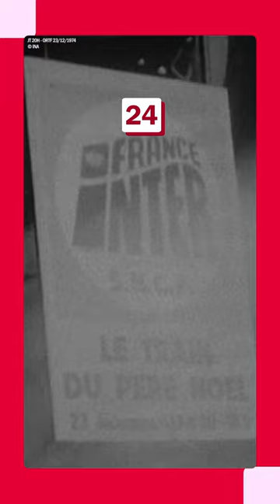Le train de Noël de France Inter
Le 23 décembre 1974, la SNCF et France Inter s'associaient pour organiser un voyage en train spécial Noël, avec des arrêts dans les principales gares de la région parisienne. Le train rempli d'enfants et équipé d'un studio de radio, permettait de proposer une émission en direct du train. C'était aussi le dernier voyage de la dernière locomotive à vapeur de la SNCF.

Pour célébrer ses 60 ans, France Inter propose :  L'Avent d'Inter, une série de 24 épisodes autour de moments emblématiques de l'histoire de France Inter, réalisée en collaboration avec  @InaOfficiel

Documentaliste INA : Sabine Dahuron
Montage : Hélène Béraud
Motion design : Laura Shariaty
Coordination éditoriale : Gaudéric Grauby-Vermeil